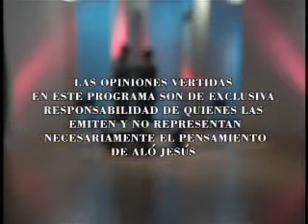Hazte Cargo La Biblia 07